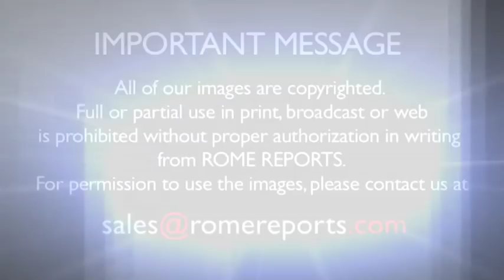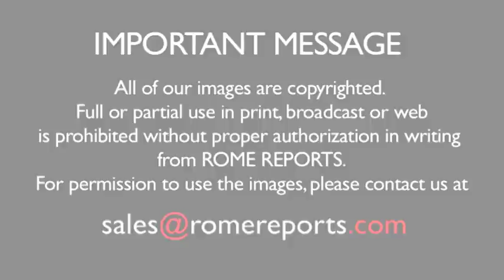Ho Chi Minh City cardinal turns 80, papal electors down to 121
No more than two weeks after Pope Francis\' first Consistory, the number of papal electors changed yet again. Card. Jean-Baptiste Phạm Minh Mẫn, archbishop of Ho Chi Minh City, turned 80 on Wednesday, losing his right to vote in an eventual conclave. .